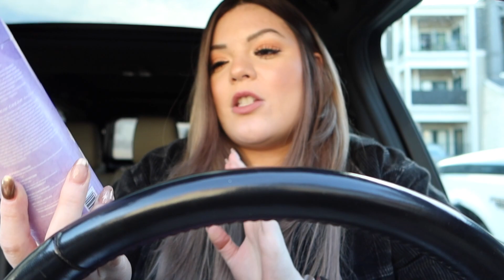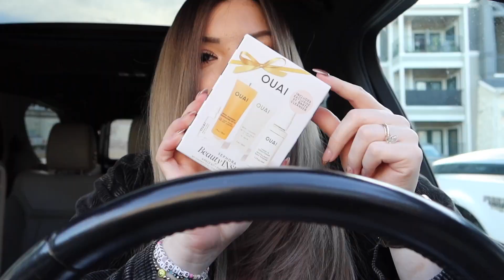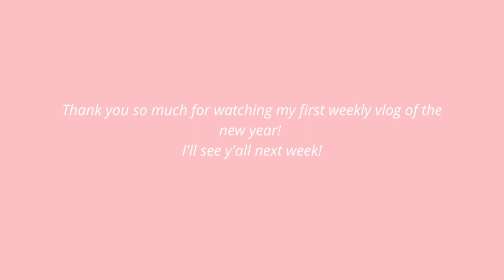WEEKLY VLOG: going blonde + moving?? + matthew get's a new tattoo + girly car haul